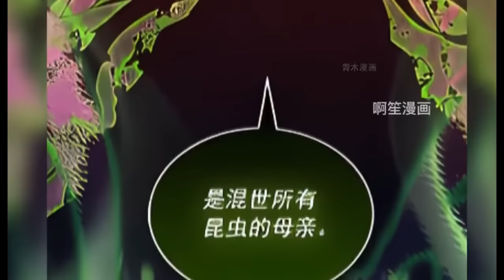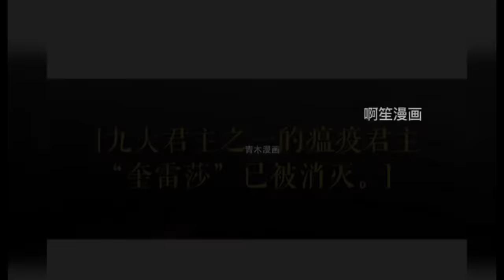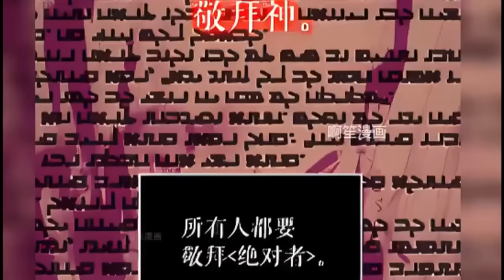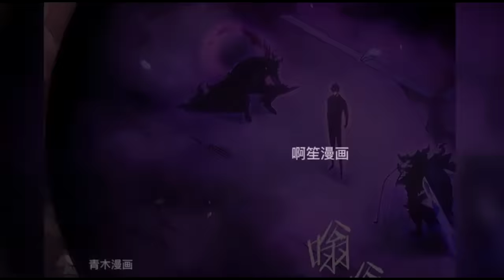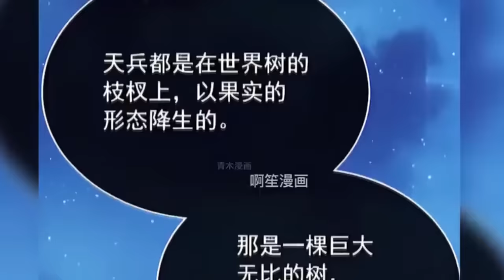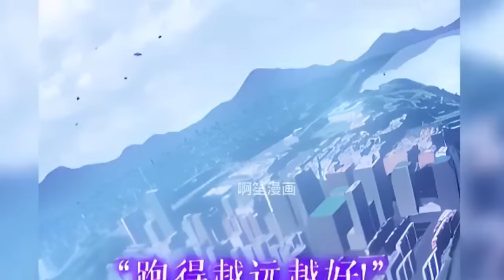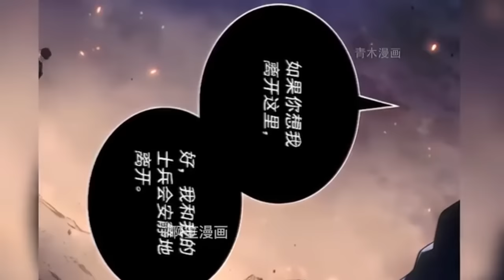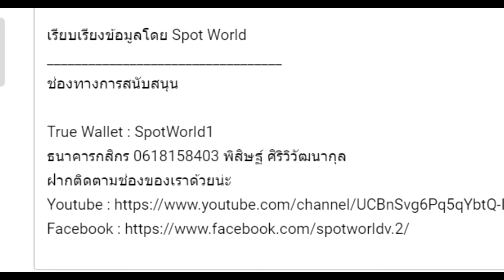สปอยมังงะ Solo Leveling - โซโล่เลเวลลิ่ง EP.150-179 | จบบริบูรณ์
คลิป สปอยมังงะ Solo Leveling - โซโล่เลเวลลิ่ง  EP.150-179 จบบริบูรณ์ นี้เป็นการรวมคลิปสปอย Solo leveling ทั้ง 8 คลิปก่อนหน้านี้ของทางช่องเข้าด้วยกัน ของทางช่อง Spot World โดยอ้างอิงจาก Solo leveling ของทาง Webtoon

00:00 Monarchs War Arc EP.150-166
01:21:59 Final Battle Arc EP.167-177
02:16:42 Epilogue EP.178-179

True Wallet : SpotWorld1
กสิกรไทย : 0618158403